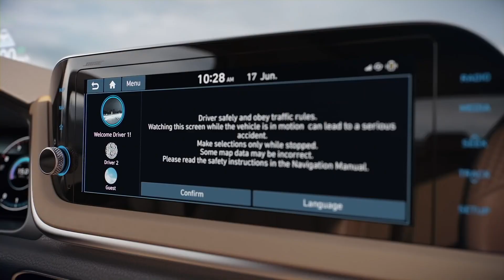HOY HABLAMOS DEL HYUNDAI SONATA 2020 Y LA JAC S2 EV - NOTICIAS EN CALIENTE 1